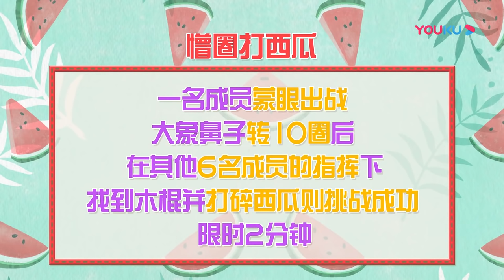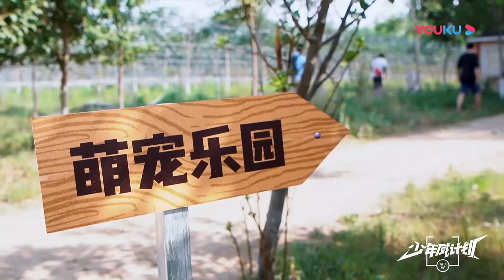MultiSub【少年威计划/Dream Plan】EP02：威神V集体变身农场动物管理员？实力在线智斗鸡马羊！| 钱锟/李永钦/董思成/黄旭熙/肖俊/黄冠亨/扬扬/威神V/WayV | 优酷综艺